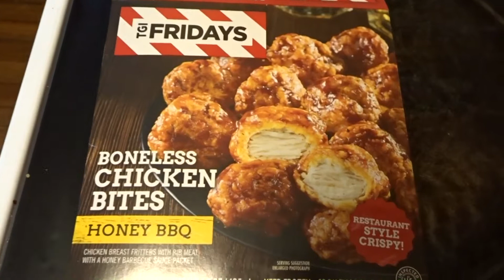FULL DAY OF EATING / DON'T DO WHAT I DO